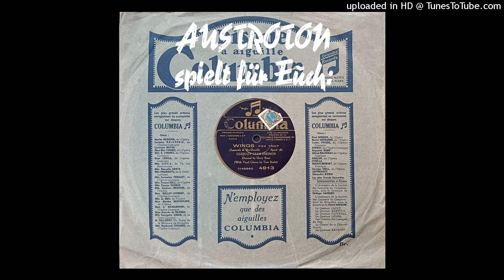Cliquot Club Eskimos dir. by Harry Reser, Tom Stacks (voc): Wings - Foxtrot (New York 1928)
mx 145662, Columbia 4913, New York 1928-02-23, französische Pressung

Der Titel war auch in Deutschland als "Fliegerlied" beliebt. Vier Jahre später erschien "Flieger, grüß mir die Sonne". Die darin enthaltenen musikalischen Anleihen von "Wings" dürften kein Zufall sein.